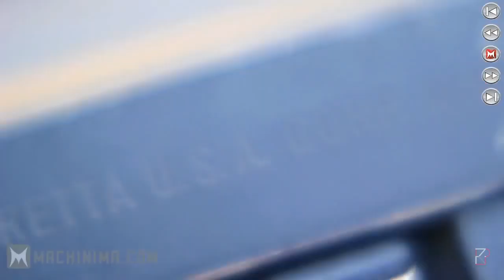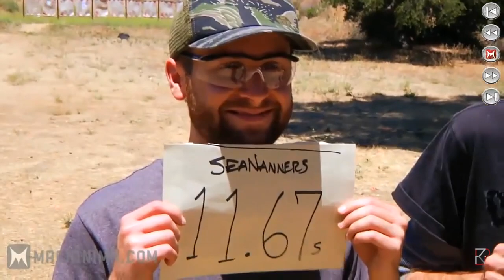ARCHIVE: Machinima Respawn - Respawn + Top Shot = BOOM! (Sark, Hutch & SeaNanners)